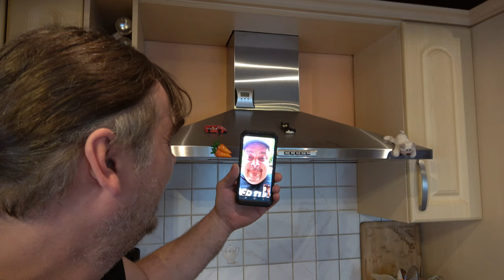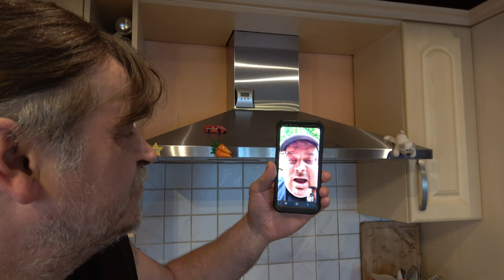Auspackerl Video - Wieder ein Paket vom verrückten Tucki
Es ist wieder ein Paket von angekommen. Schauen wir gemeinsam hinein und seit dabei wie ich den verrückten danach per Video Chat anrufe 😂🤣😂.